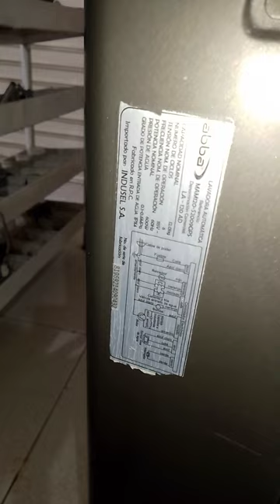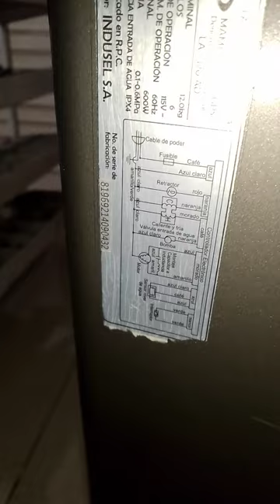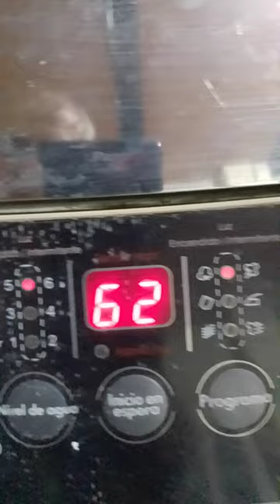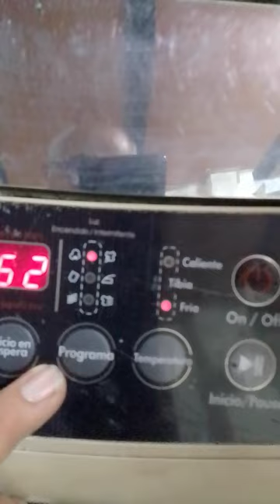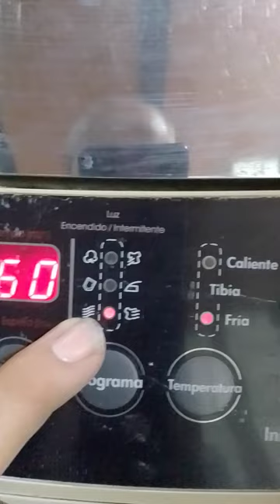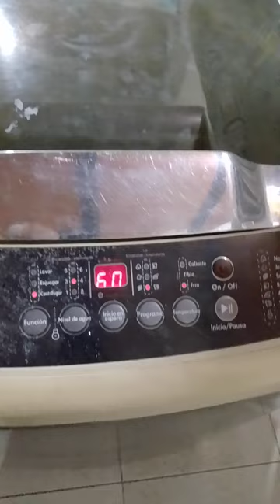PROGRAMACION DE LAVADORA ABBA MODELO LA 120 AD CAPITULO 1